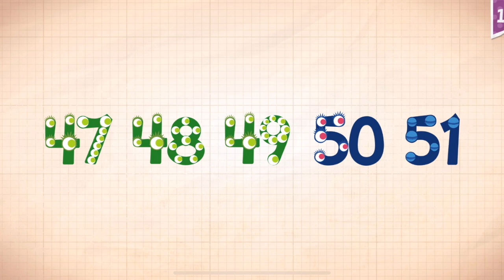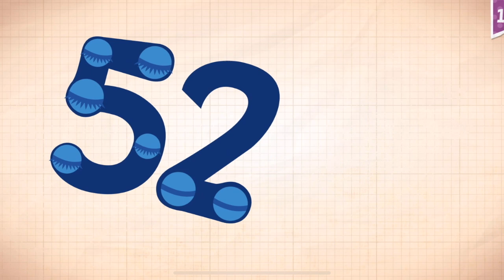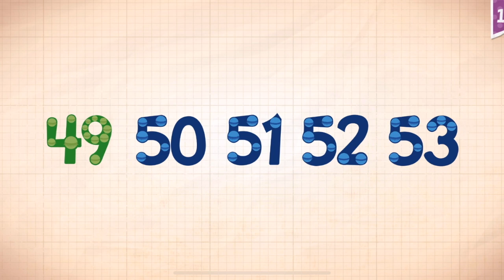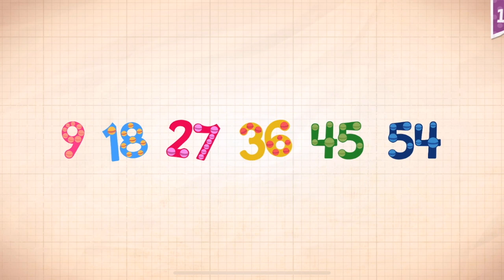Endless Numbers Learn To Count 1 to 10 Best App For Kids Count 1 to 50